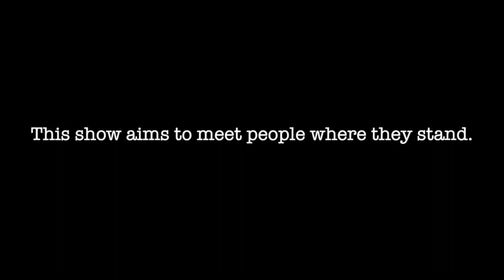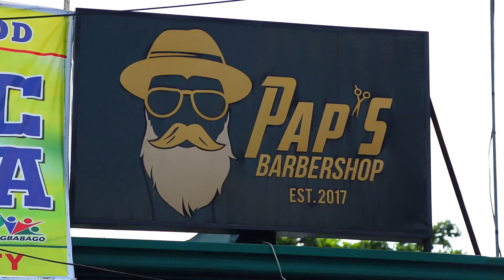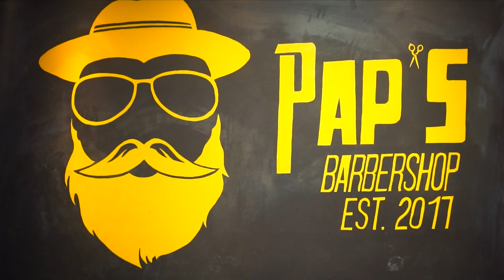We Gave Haircuts for a Day! | PAPs Episode 5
This was undoubtedly the funniest video we've had so far! Ethan and Gio explore a day in the life at Paps Barbershop at Tandang Sora, Quezon City. And they even end up practicing their new skills with a friend that passed by for a haircut!

We got to chat and spend a lot of time with the barbers at this place and what struck us was how much it felt like a small family. We also found out that more often than not, barbers love striking conversations with their clients. So next time, why not talk a bit while you're getting your haircut, paps?

Follow us for behind the scenes action!